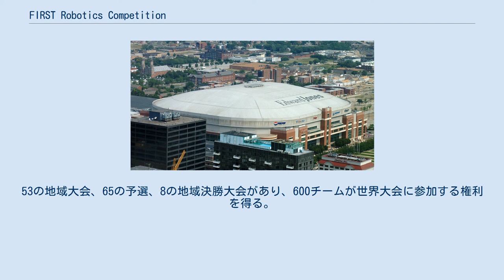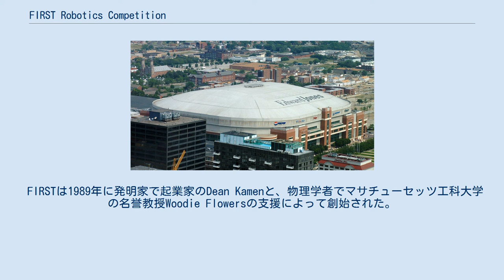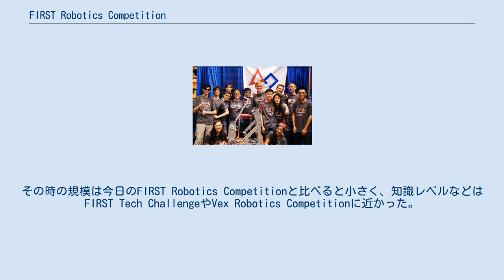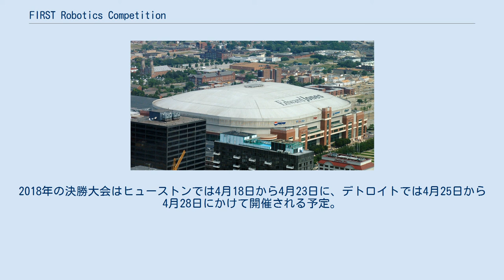FIRST Robotics Competition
FIRST Robotics Competitionとは高校生向けロボットコンテストの1つである。
毎年、高校生やコーチ、メンターなどからなるそれぞれのチームが、決められた6週間の間に試合で使用するロボットを制作する。
 120ポンド (54 kg)以下のロボットを製作する。
製作するロボットに求められる機能は、ボールやフライングディスクをゴールに入れる、タイヤのゴムを棚の上に置く、棒にぶら下がる、平均台の上でバランスを取るなど、毎年異なる機能が求められる。
これにより、毎年どのチームも新たなロボットを作る必要があり、新規に参加したチームでも、より一層平等に戦うことが可能となっている。
参加チームにはロボット製作に必要な基礎パーツが製作期間の最初に配布され、製作期間中は許された予算内で専門的なパーツを購入したり作成したりすることもできる。
FIRST Robotics CompetitionはFIRSTが開催しているロボットコンテストの1つで、FIRSTは他にも''FIRST'' LEGO League Jr.やFIRST LEGO League、 ''FIRST'' Tech Challengeといった年齢層ごとにターゲットを絞ったロボットコンテストを主催している。
 2016年には25周年を迎え、3128のチーム、約75000人の生徒と19000人のメンターが24の国から参加した。
53の地域大会、65の予選、8の地域決勝大会があり、600チームが世界大会に参加する権利を得る。
加えて各大会ではチームやチームメンバーに様々な賞が授与される。
 FIRSTは1989年に発明家で起業家のDean Kamenと、物理学者でマサチューセッツ工科大学の名誉教授Woodie Flowersの支援によって創始された。
 Kamenは化学や技術に関する職に就きたいと思っている子供、特に女性やマイノリティの人々の少なさに落胆し、なにかしなければと考えた。
彼は学生の熱意を集められるアクティビティを探し、科学や技術とスポーツの興奮をひとまとめに体験できるロボット競技を行うことに決めた。
 KamenはFIRSTを彼自身が最も誇りに思えるものにするため、そして参加者が将来大きな技術躍進の担い手となるだろうことを予測し、案を考え始めた。
最初のFIRST Robotics Competitionは1992年にニューハンプシャー州にある高校の体育館で開催された。
その時の規模は今日のFIRST Robotics Competitionと比べると小さく、知識レベルなどはFIRST Tech ChallengeやVex Robotics Competitionに近かった。
そのときはまだ、ロボットとロボットを操作するドライバーの間はほとんど有線通信に頼っていたが、その翌年から急速に無線化が進んでいった。
 ワシントン地区大会にて、出場チームとそのロボット (Hunter College High School-3419) 現在出場チームの存在する国(2019年現在、チーム数の多い順) 2011年から2017年までのFIRST ChampionshipはThe Dome at America's Centerで開催された FIRST ChampionshipはFIRST Robotics Competitionの頂点に位置する決勝大会で、毎年予選大会シーズンの終わる4月下旬ごろに開催される。
2015年は約600のチームが参加した。
2016年5月5日、FIRSTは2017年のシーズン以降、2つのFIRST Championshipを開催することを発表した。
2017年は、片方は北東のセントルイスで行い、もう一方は南西のテキサス州のヒューストンで開催される。
しかし、2018年からは北西はデトロイト、南西はヒューストンで開催される。
2018年の決勝大会はヒューストンでは4月18日から4月23日に、デトロイトでは4月25日から4月28日にかけて開催される予定。